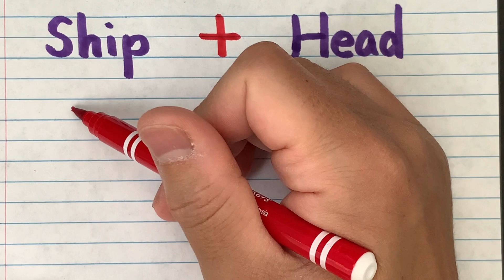Kanji Quiz: Ship + Head = ?